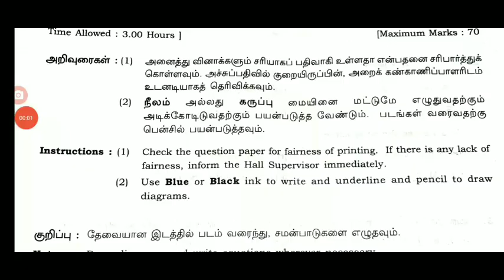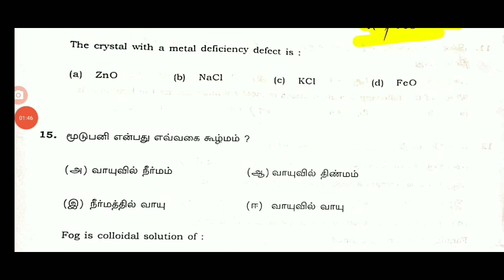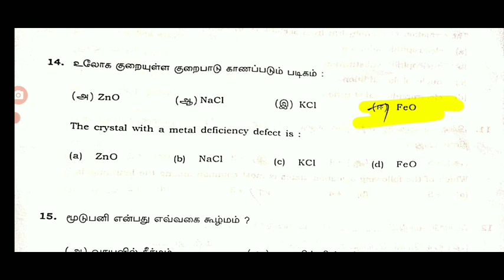TN 12TH STD PUBLIC EXAMINATION-2022 CHEMISTRY SUBJECT A TYPE QUESTION PAPER OFFICIAL ANSWER KEY 👍✒️💯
🔴1.c
🔴2.a
🔴3.d
🔴4.c
🔴5.a
🔴6.c
🔴7.a
🔴8.a
🔴9.c
🔴10.c
🔴11.c
🔴12.d
🔴13.c
🔴14.d
🔴15.a